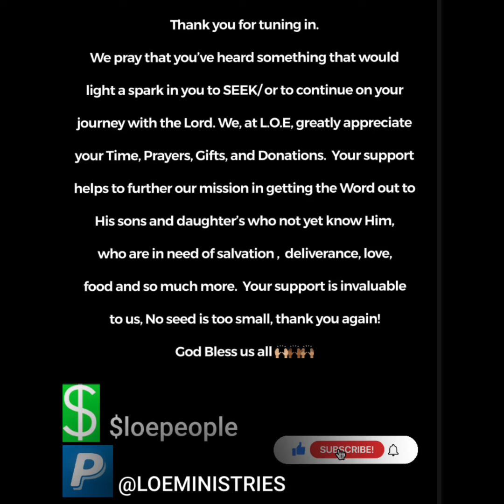Proverbs 28… Elder Craft…The conclusion